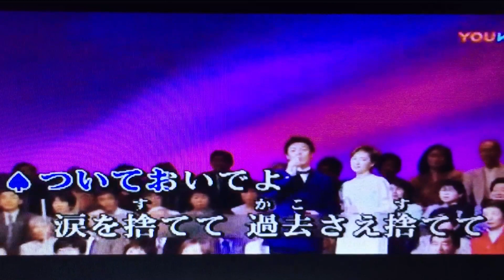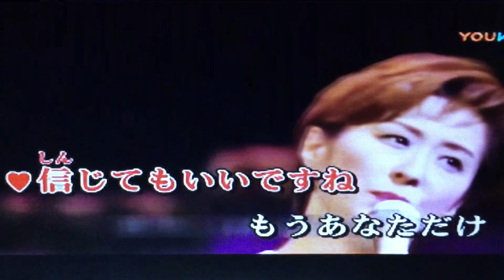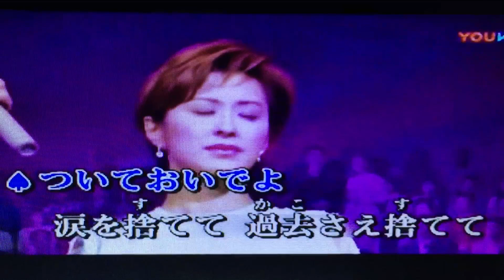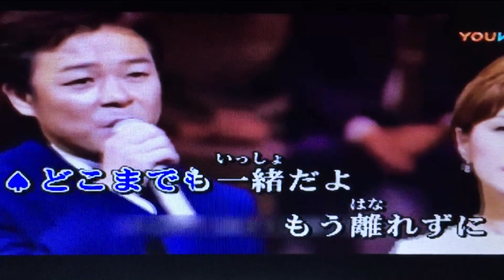[ 北空港 ］/藤原浩＆城之內早苖 cover by 幸夫&千代